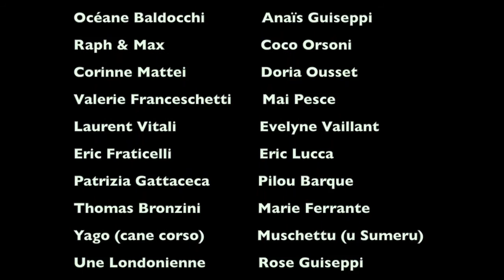Phil Guiseppi - LIBERTÉ (Clip officiel) Pasquale Paoli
Clip officiel , (chanson sur Pascal Paoli) , tourné à Londres et en Corse avec la participation d'artistes insulaires (chanteurs ,comédiens , acteurs , journalistes , animateurs TV  …)
Paroles , musique ,réalisation audio et vidéo : Phil Guiseppi